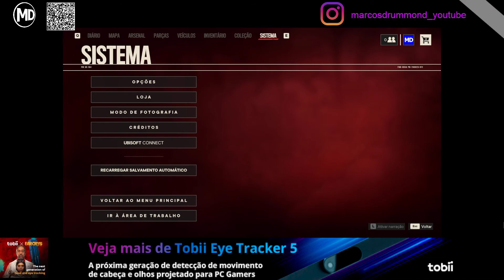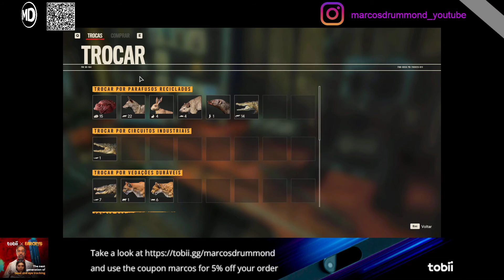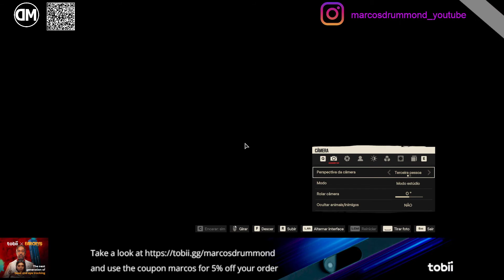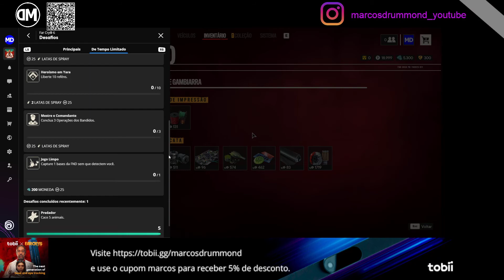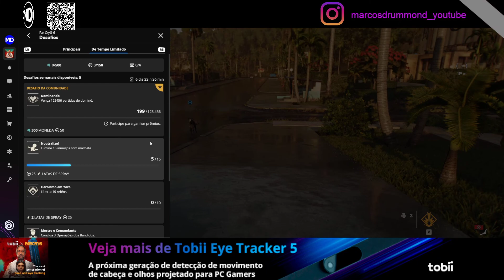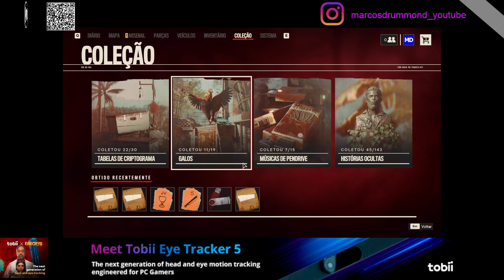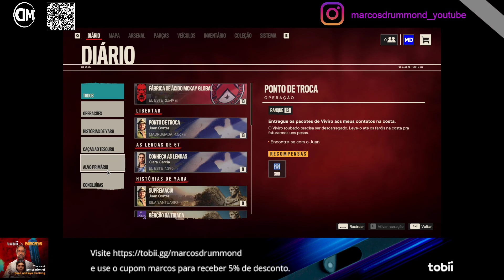FAR CRY 6 #83 Missão: Base FND Vale Pré-Histórico, Pontos de Controle, Fuzil Especial e muita Ação!!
O Janeiro Branco é uma campanha brasileira iniciada em 2014 que busca chamar a atenção para o tema da saúde mental na vida das pessoas. O mês de janeiro foi escolhido porque é neste mês que as pessoas estão mais focadas em resoluções e metas para o ano. A campanha foi criada por psicólogos de Uberlândia, Minas Gerais, e busca incentivar as pessoas a mudarem suas vidas e buscarem o que as faz felizes.